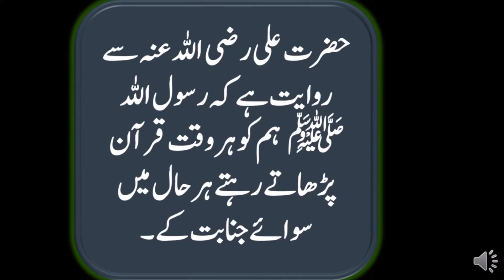Ahadees e Mubarak In Urdu||Aqwal e Zareen In Urdu||Islamic Waqiat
shortvideo jannatdozakh dua shortsحوض کوثر#hadeessahihbukhari#hadeesshrifbukhari